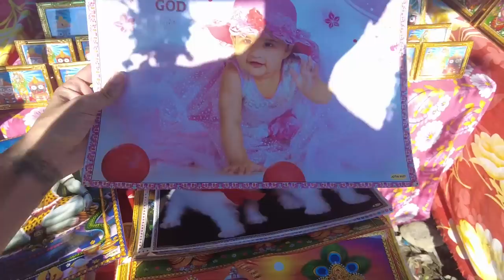Reading Bhagavad Gita at Jagannath Mandir!! WOW LIFE IS BEAUTIFUL!! Hare Krishna (Dibrugarh, Assam)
i saw this beautiful jagannath mandir while traveling through dibrugargh in assam! it inspired me to start reading the bhagavad gita again and i thought i'd read some quotes from the book while i am here. hare krishna! sanatana dharma!! beautiful wow ram ram ram ram